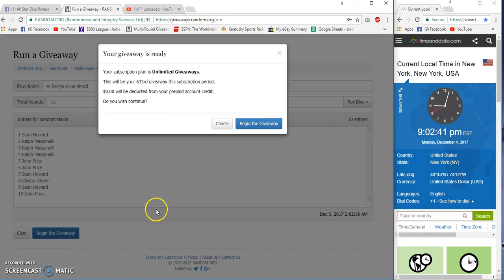Al Berrys Shield ambulance